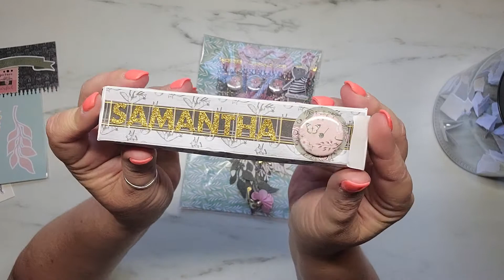ENTRY NUMBER 16 | LALA_DEE564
Hey y'all! Entry number 16 comes from Lala and here is a link to her IG 👇❤👇❤

Thank you so much Lala! I absolutely love everything! So beautiful!

XO,
Samantha

iG: By Sweet Tea And Grace